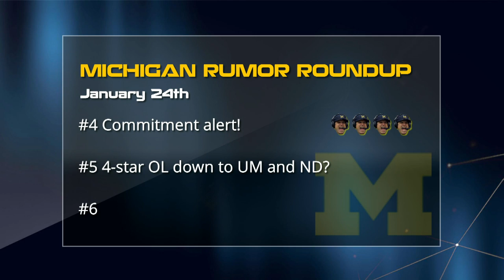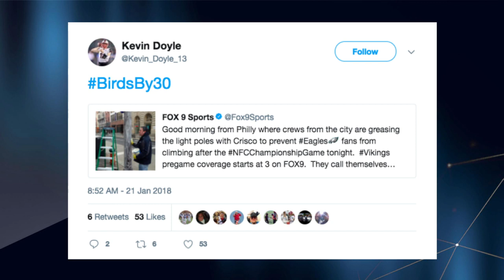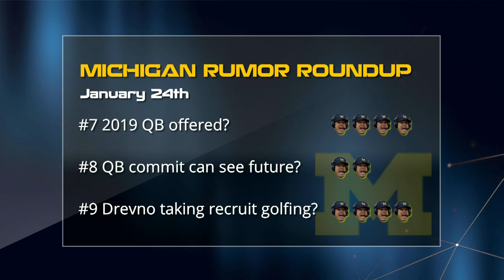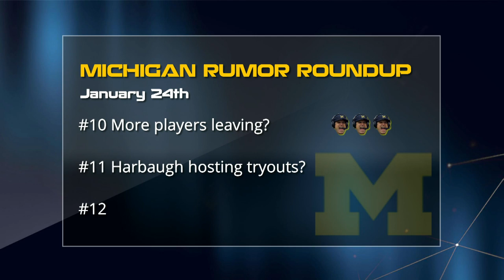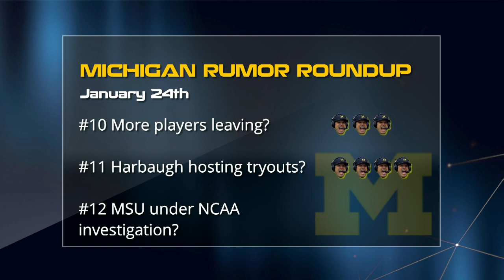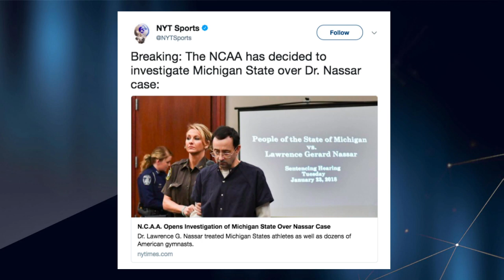Michigan Football Rumors: Coaching Changes, 2018 Recruiting, and Transfers From Lena Bond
Michigan Football Rumors Rapid-Edition from the #1 source for Michigan Football video, Chat Sports. In today's episode on The Michigan Football Report (iPhone's #1 Michigan Football podcast), Lena Bond walks you through 12 rumors on Michigan Football that are making the rounds out there. For Michigan football news and rumors, also

Lena helps you and decide which rumors are F-A-C-Ks and which are fiction using our patent-pending Jim Harbaugh-head scale of believe-ability.

What is the Chat Sports Harbaugh-scale?
0 Harbaughs = Totally False
1 Harbaugh Head = Small shred of truth
2 Harbaugh Heads = People are talkin’
3 Harbaugh Heads = Pretty Likely
4 Harbaugh Heads = “F-A-C-K” (that's how Harbaugh spells it, remember?)

Today, Lena breaks down a massive 12 rumors that are surrounding the Michigan football program - and confirms or debunks them based on what his sources are saying. The Michigan Football topics we discuss are:

Are Michigan Men privately slamming Jim Harbaugh?
Chris Partridge promoted to Coordinator with big raise?
Shea Patterson’s lawyer building case that he was knowingly misled by Ole Miss coach Hugh Freeze?
Commitment alert! From 3-start QB/ATH Michael Barrett from Georgia
4-star offensive linemen Jarrett Patterson down to Michigan and Notre Dame?
Michigan offers Ohio’s best two juniors?
2019 QB offered by the Wolverines?
QB commit Kevin Doyle can see into future?
Tim Drevno taking a recruit golfing?
More Michigan Football players leaving program?
Jim Harbaugh hosting football tryouts for any student to join team?
Michigan State under NCAA investigation?

This video is a new segment on Michigan Football Report - the #1 Michigan Football Podcast for iPhone (available in video format!) every Friday.

Like and follow Michigan Wolverines by Chat Sports on Facebook to be the first to know every breaking story and all the rumors on Michigan Football and download the Chat Sports app to follow Michigan football (and basketball!)